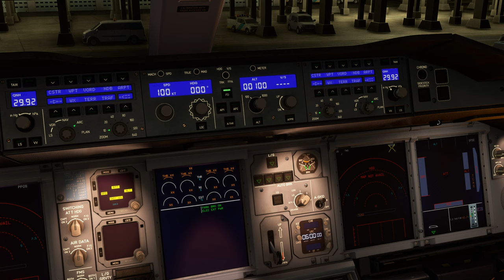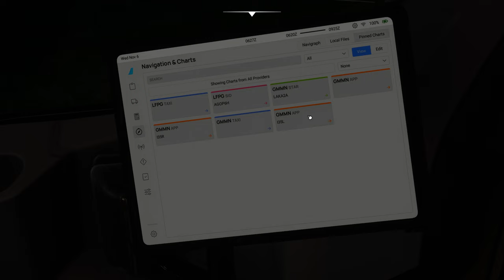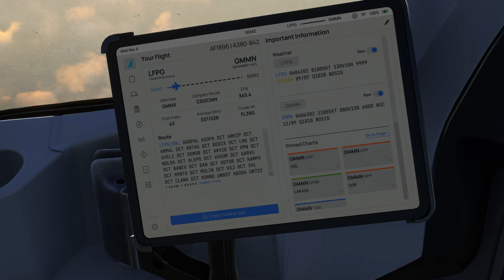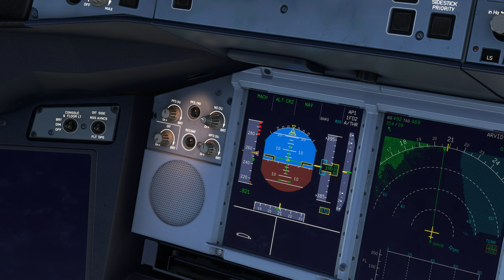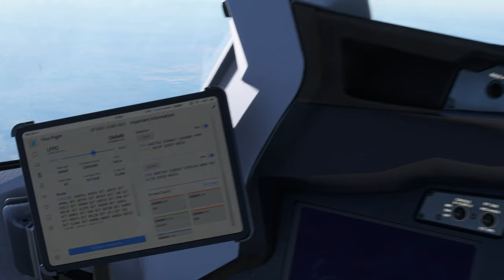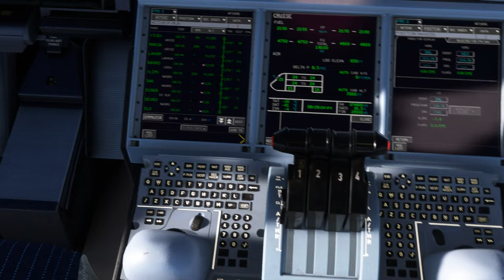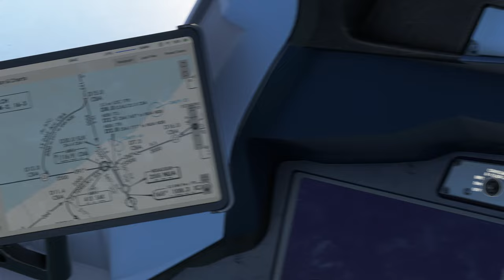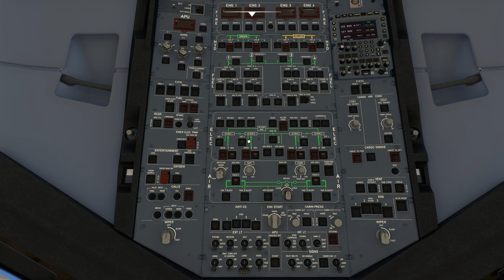Vol AIRFRANCE avec météo réelle et trafic entre Paris Charles de Gaulle et Casablanca LFPG GMMN A380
Vol AIRFRANCE avec météo réelle et trafic entre Paris Charles de Gaulle et Casablanca LFPG GMMN
Flight Simulator 2020 - A380 FLYBYWIRE
DX11

00:00 Préparation de l'avion
16:00 Push Back et Taxi
30:00 Décollage et Montée au FL 390
42:00 Palier au FL 390
2:35:00 Descente jusque 2500 Ft
2:55:00 Approche et Atterrissage